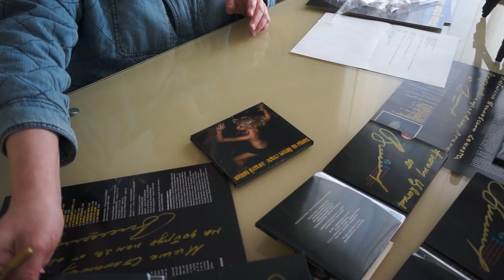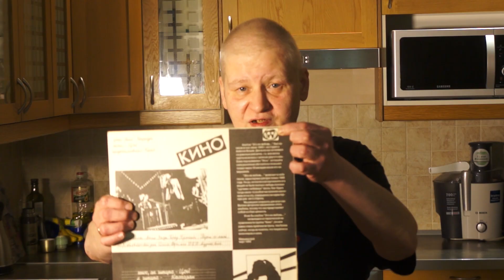1985. КИНО, свадьба, Кофе, переезд, Цой и Гурьянов.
Пришлите адрес и кому подписать.
Рассчитаю стоимость и пришлю реквизиты.

Есть Кино ГК и Вишня ТНБС сд и лп

LP ТНБС 2700
СД ТНБС 1300
LP ГК 3600
СД тройник ГК 3300

С доставкой по России, заграница дороже.
Подписываю адресно все диски, к которым имею отношение. Если берёте в подарок, укажите кому подписать.

Оплата на карту Сбербанка 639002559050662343

Если Ваш банк не переводит на карты с 18-значным номером, есть вторая карта Сбербанка 16 цифр: 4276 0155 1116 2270

 Next - Башлачёв, Баланс, АВИА, Рикошет, Объект Насмешек.